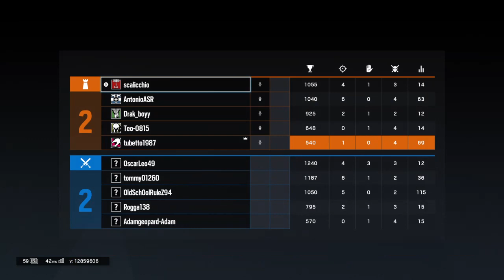Ranked burnt horizon